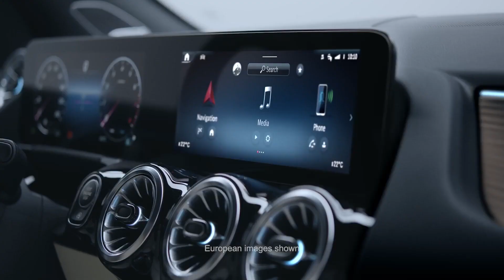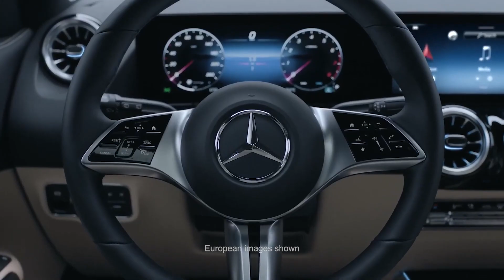2023 Mercedes-Benz GLA Curb Weight || Mercedes-Benz of Clear Lake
Mercedes-Benz of Clear Lake is here today to assist you with learning about the curb weight of the 2023 Mercedes-Benz GLA, as well as its horsepower, ground clearance, and tow capacity. This Elegant mid-size suv's curb weight is an estimated 3,296-3,913 pounds. Its horsepower is 221, 302 or 382 hp depending on the model. The ground clearance of the 2023 GLA is 4.6 inches to 5.3 inches. And last but not least, the tow capacity is an estimated 3968 pounds depending on the model for the 2023 model year.

To uncover more facts about the tow capacity, ground clearance, horsepower, and curb weight of the 2023 Mercedes-Benz GLA near Houston, visit us online or in-person at Mercedes-Benz of Clear Lake.

Visit Us Online or In-Person:
Mercedes-Benz of Clear Lake
15951 Gulf Fwy, Webster, Texas, 77598